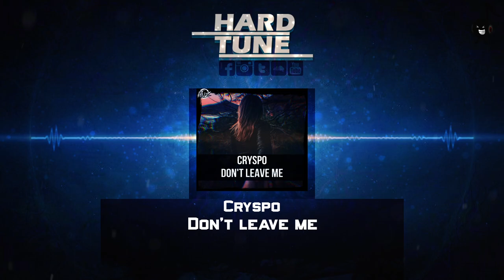Cryspo - Don't leave me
...:..::..::: .Channel Info. :::..::..:...

in this channel I post everything that is within the hardstyle world, Sometimes it can be other genre but my big focus is hardstyle and will always be. I will always try to upload in the best sound and video quality, from Both the greatest to the latest from both non-signed and signed artists as well.

You can also now follow my partners, you can find all the social media under my partners
oh dont forget to click that bell after you sub, it means everything to me and it's good if you want to get notification when i upload new awesome tracks

...:..::..::: .Artist Info. :::..::..:...

...:..::..::: .Upload Info. :::..::..:...
Artist: Cryspo
Title: Don't leave me
Label: Free Release
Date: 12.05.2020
Quality: 1411 kbps WAV / 44.100Hz / Stereo
Stream:

...:..::..::: .Support. :::..::..:...

...:..::..::: .My Partners :::..::..:...

Set Notifications of New Uploads ON!
3. Hit the box "Send me all messages for this channel''
4. Click on SAVE & you're done!

Snapchat sakomg

artist:
title:
label:
free: please share with me the download link
or

...:..::..::: .Legal Info. :::..::..:...